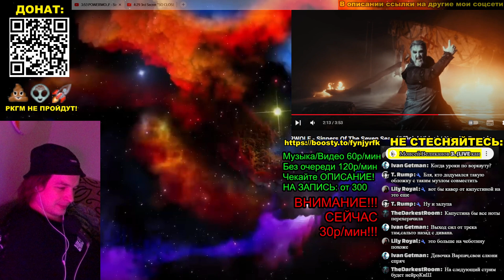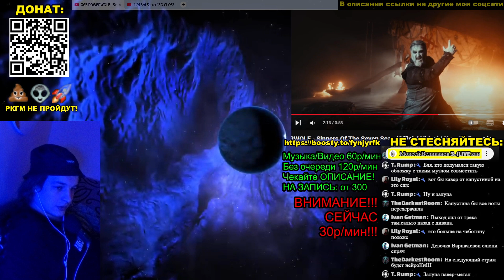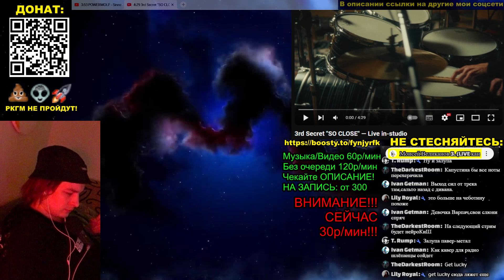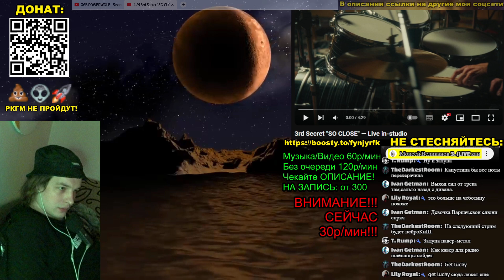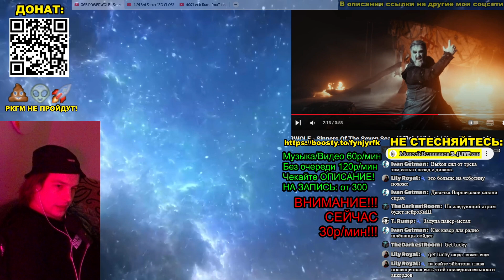РЕАКЦИЯ: POWERWOLF - Sinners Of The Seven Seas (Official Video) | Napalm Records